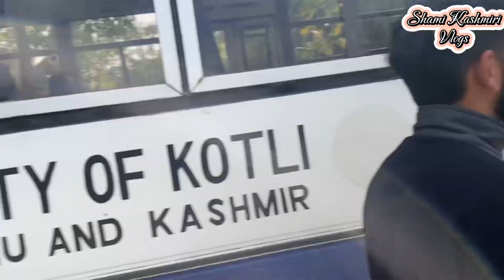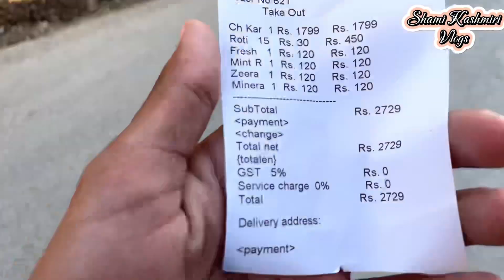Pora Program Khrab hoo gya | X Bay hotel kotli